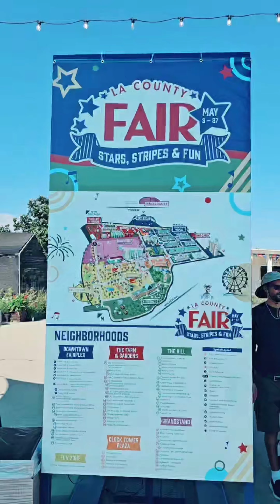LA County Fair Walk Through May 12, 2024